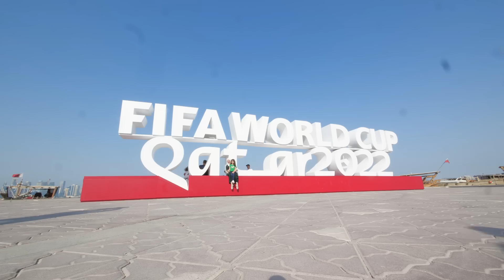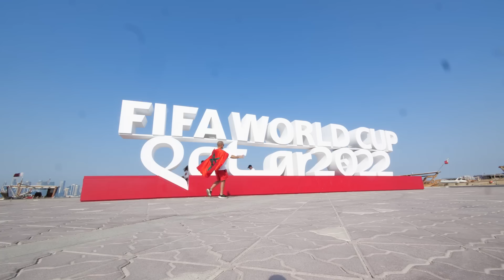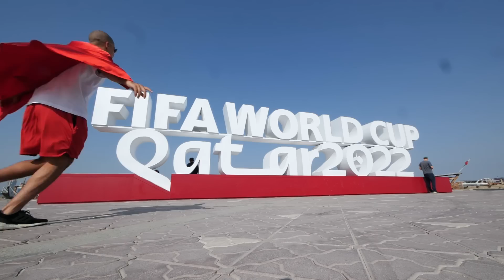هنا فين غادي يلعب المنتخب -WORLD CUP STADIUMS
Follow me on instgram : tahaessou

Thumbnail by : Osamer.om